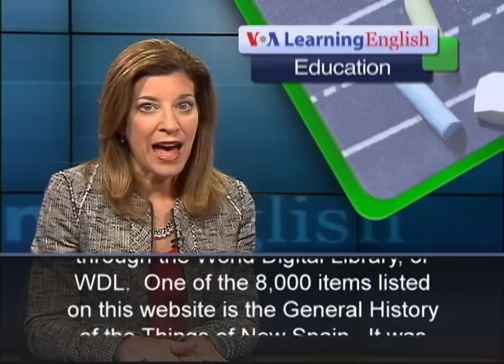Check Out the World Digital Library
Imagine you are a student in Mexico.  And your teacher asks you to write a report about the country's ancient Aztec civilization.  You now can do your own research on the subject through the World Digital Library, or WDL. One of the 8,000 items listed on this website is the General History of the Things of New Spain.  It was written in the 16th century by a member of a Roman Catholic religious order.  Friar Bernardino Sahagun lived in what is now Mexico.  He liked many qualities of the Aztecs and wrote 13 books about them in Spanish and Nahuatl, the Aztec language. The books are stored in Florence, Italy.  But you can read every page and see every picture with the World Digital Library. The library has at least one item from every member country of the United Nations Educational, Scientific and Cultural Organization, or UNESCO.  UNESCO and the U.S. Library of Congress launched the WDL in 2009.  Since then, more than 25 million people have visited part of the collection. The library provides free access to thousands of objects of cultural and historical importance.The library is looking for information about Arabic and Islamic science, says Musa Murawih.  He is a WDL researcher who works on all of the library's documents in Arabic.  Arab countries and their libraries are strong supporters of the World Digital Library.  Mr. Murawih says the library shows the United States as a partner with Arab countries in an area other than military or security matters.The library also is helping countries make electronic copies of their documents, so that they are available to computer users around the world.For VOA Learning English, I'm Carolyn Presutti.